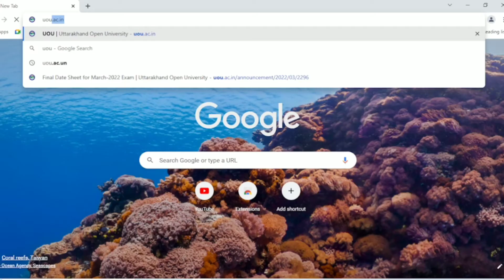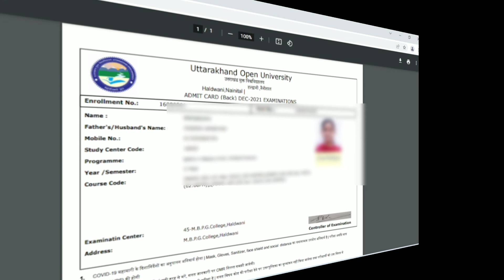उत्तराखंड ओपन यूनिवर्सिटी मार्च 2022 एडमिट कार्ड /UOU ADMIT CARD MARCH 2022 EXAM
How to download UOU Admit card
admit card uou march 2022
उत्तराखंड ओपन यूनिवर्सिटी एडमिट कार्ड कैसे डाउनलोड करें
उत्तराखंड ओपन यूनिवर्सिटी मार्च 2022 एडमिट कार्ड